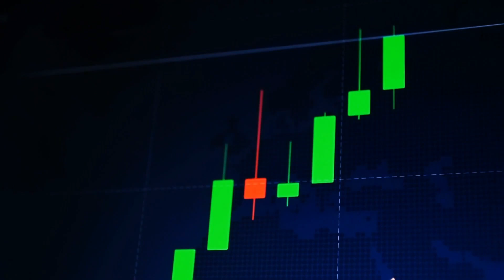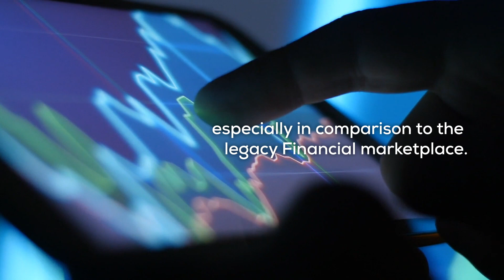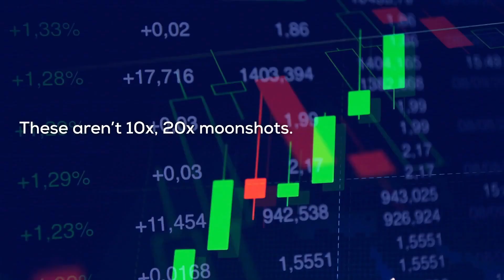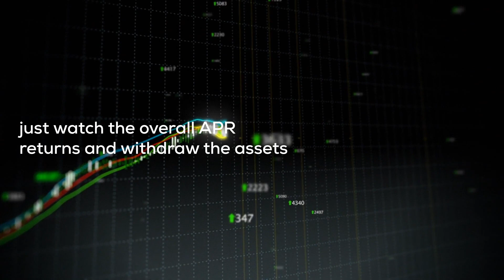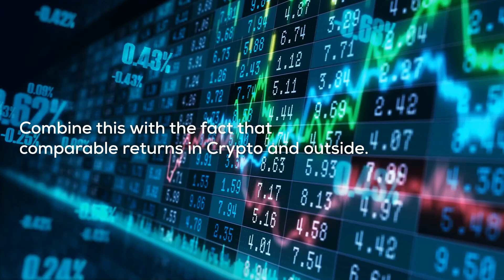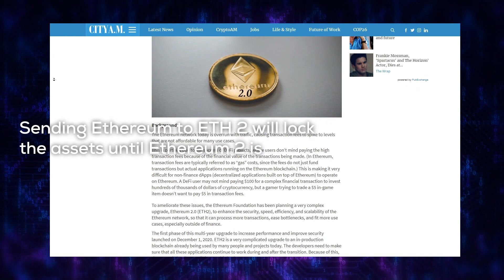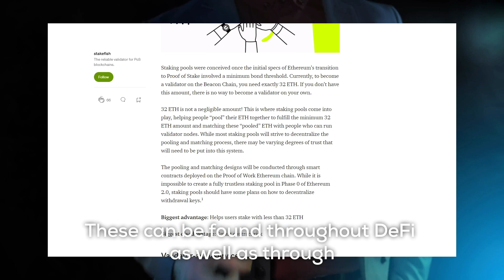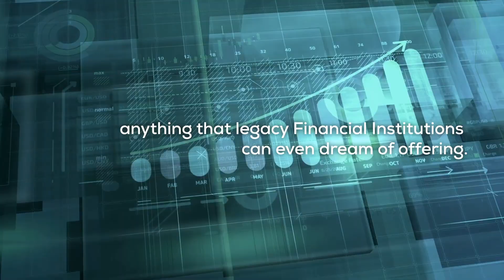How To Retire Off Ethereum By 2022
We’ve seen some crazy Bullrun's in recent times. Most notably, Ethereum saw some insane surges in price across 2020. This huge upswing in one of the largest and most innovative Blockchain ecosystems was easily the most exciting news to come out of the Decentralized Landscape over that period.

Alongside the release of Smart Contracts and the huge push towards Proof-of-Stake consensus mechanics. More and more investors have begun to realize that there exist many exciting methods in which Crypto financiers can see extremely healthy and sustainable long-term portfolio growth.

Pay close attention and make sure you watch till the end of this video. We will be getting very technical at parts and you do not want to miss out!

Although Crypto is still very much a volatile investment opportunity, especially in comparison to the legacy Financial marketplace. The advent of concepts such as staking has led to investors realizing that they could very easily see healthy and sustained profits off some intelligent financial decision-making.

So how exactly do you begin to structure your very own Ethereum retirement plan?